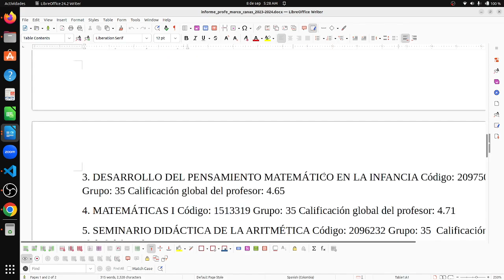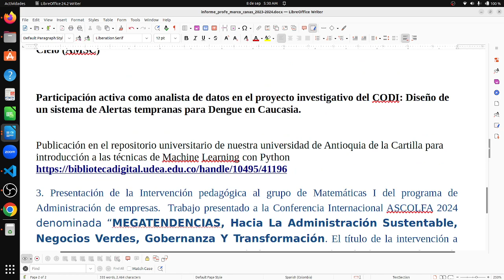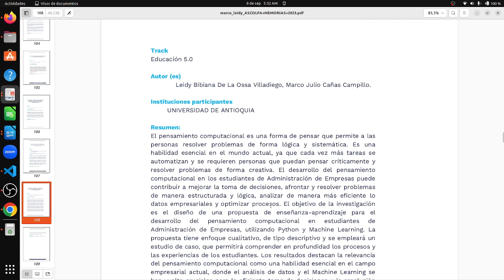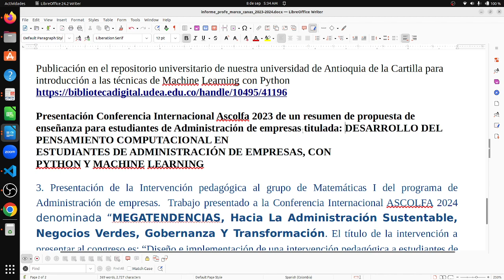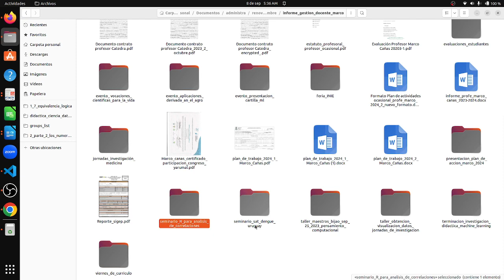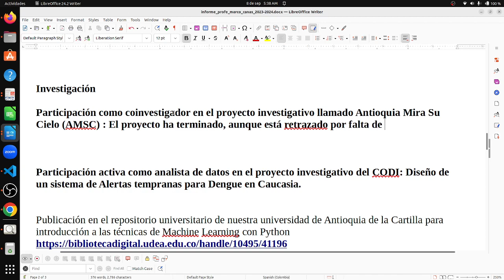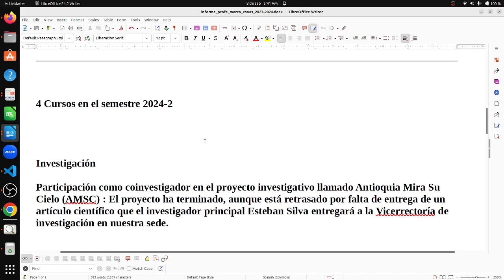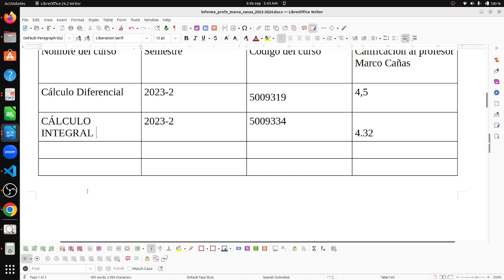Cómo integrar la docencia de la matemática a la investigación y la extensión a la comunidad docente